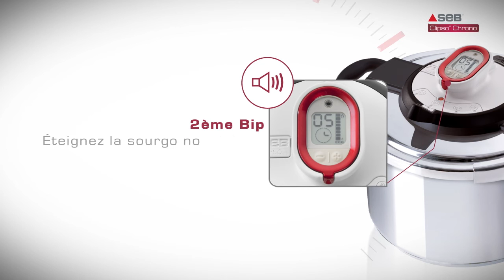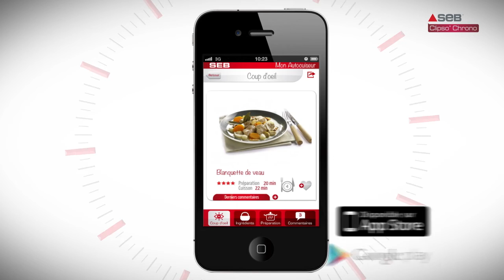Autocuiseur SEB Clipso Chrono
Cet autocuiseur SEB est doté d'une ouverture sans effort, de 2 programmes au choix et d'un minuteur intelligent qui se déclenche automatiquement et prévient en fin de cuisson.

Grâce à la technologie de l'autocuiseur Clipso Chrono, cuisiner n’a jamais été aussi simple !